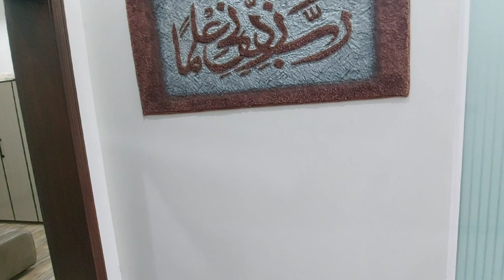Premier House at Al Hassan Garden Housing Scheme Sahiwal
Makan Manager presents the very first Furnished Home at Al Hassan Garden Housing Scheme Sahiwal.